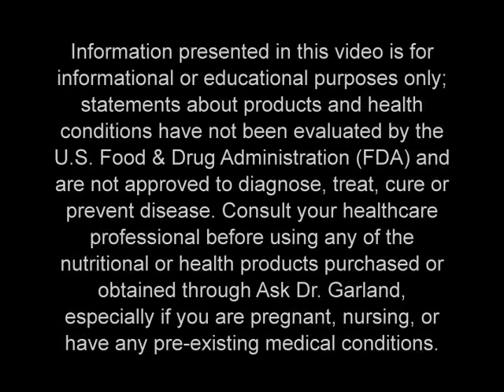Bone Density Formula - by Wayne Garland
Osteoporosis is epidemic in our society. Everyone thinks you need Calcium, but without key minerals like Magnesium, Boron and Strontium, Vitamin D and Vitamin K, Calcium is not used by the body. Instead it collects in our arteries. Can you guess where the term, "hardening of the arteries" comes from?

Wayne Garland

IMPORTANT:
I must warn you there are companies misrepresenting my name, likeness and formulas operating multiple websites such as VisionQuestOnline.com, AskDoctorGarland.com/.net, Masterformulas.com/.net, Equinox-Products.com, 24hrdiet.net and many more. I have no association with any of these companies or websites, regardless of any claims posted on their websites. The only website I operate is